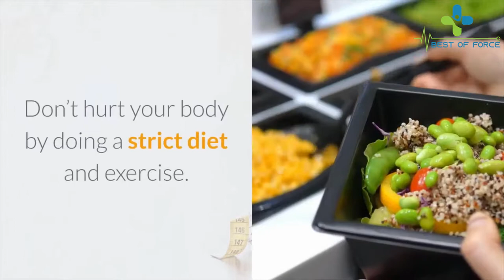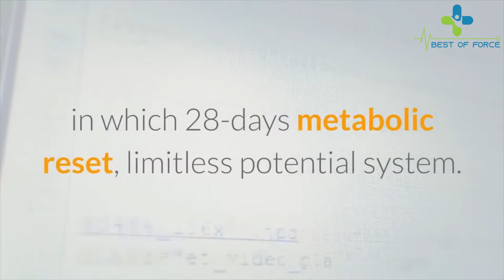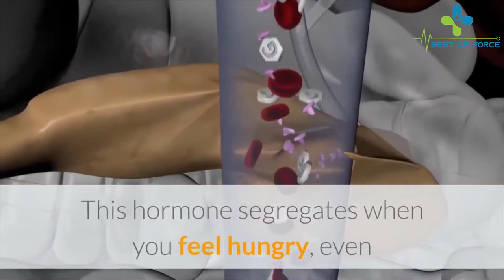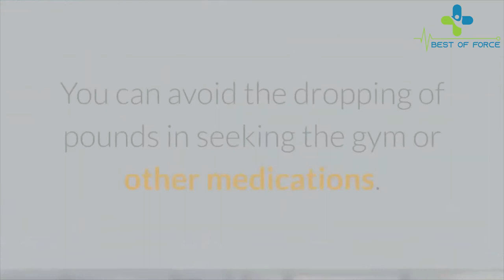Eat Sleep Burn Guide Review - Eat Sleep Burn Pdf Review Scam Or Legit?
Eat Sleep Burn review SCAM OR LEGIT? Why You’ll Get Into Fat Burning Mode With Eat  Sleep  Burn More Quickly Than With Regular Diets That Take Months To Achieve (If Ever…)

In Eat  Sleep  Burn you’ll discover the simple secret to losing weight PERMANENTLY without any more exercise than you’re getting now and without ever feeling like you’re on a “diet” at all…

When you enroll in the program  I’ll give you immediate access to my secret “Slim Sleep Tea” recipe. You’ll learn the EXACT ratio of spices  tea  and other ingredients designed to massively maintain a healthy metabolism and turn your body into a white-fat destroying machine.

Honestly  JUST giving you the TEA recipe would probably be enough to change your life forever. I mean  if you can’t even make yourself drink a cup of tea every morning I don’t think ANYBODY could help you lose weight.

But because I’ve dedicated my life to SERVING my fellow man and because I was raised to always OVER DELIVER  I’m going to give you A LOT more than that.

In The “Eat  Sleep  Burn” program you’ll learn…
- Dan’s legendary 28-Day Metabolic Reset
- 10x how fast you lose weight
- The Exact “Sleep Slim Tea” recipe
- A 21-minute exercise for fat burn.
- How to maintain a flat  strong belly
- The Eat Sleep Burn “Limitless Potential” System
- The 28-Day Metabolic Reset program
- AND 21 days of The ELITE Personal Coaching

yalda eat burn sleep husband
burn it down eat sleep mate defend
eat burn sleep paleo banana bread
eat burn sleep 7 day plan review
Eat Sleep Burn PDF review SCAM OR LEGIT?